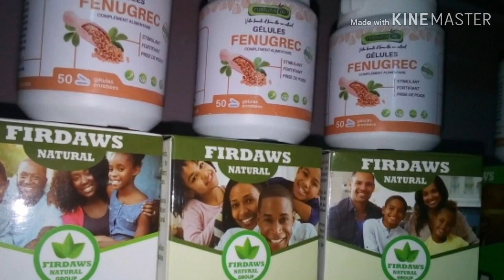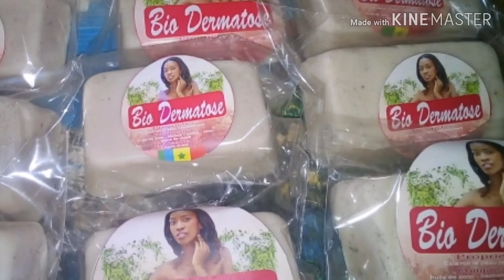Le fenugrec 772449805